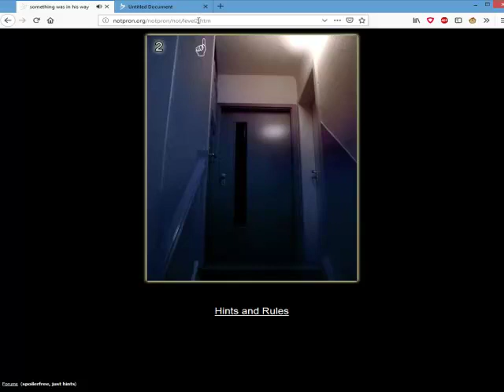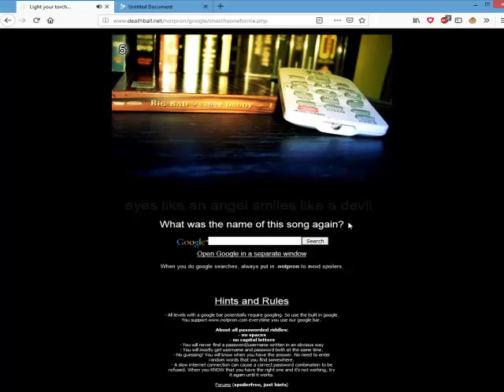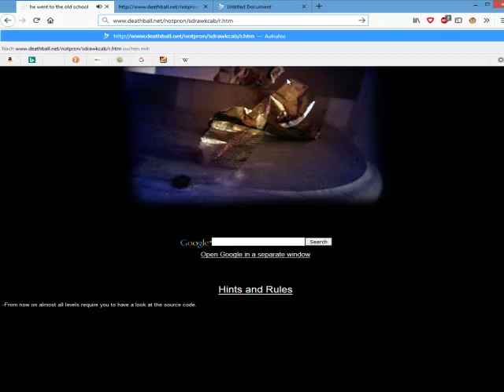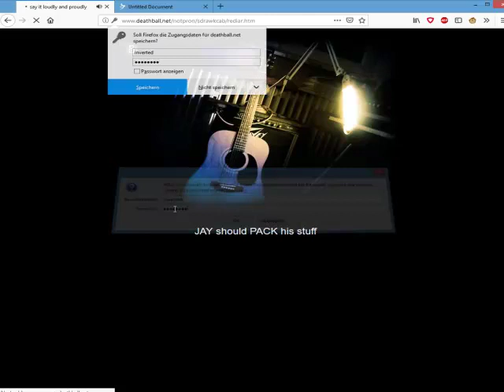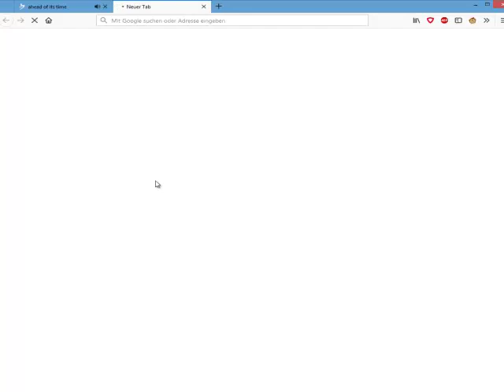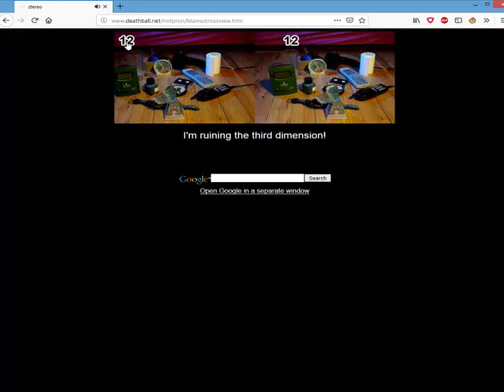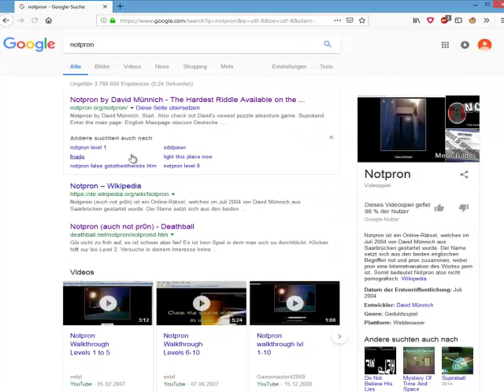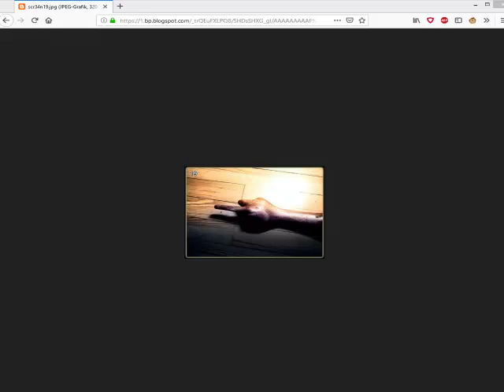Das Spiel zum Sonntag #186 - Notpron